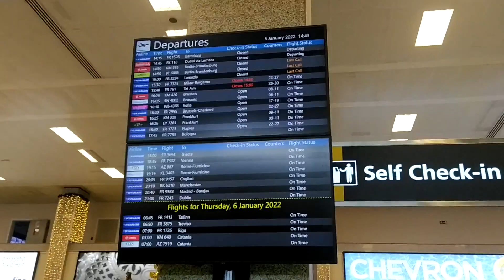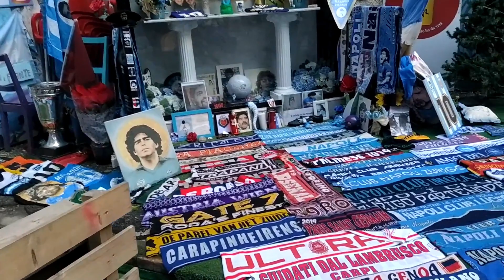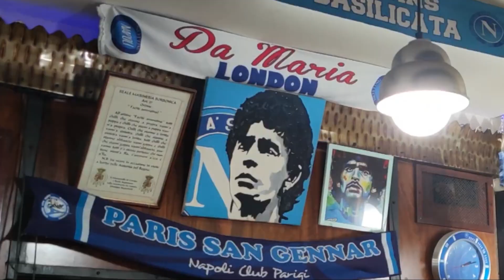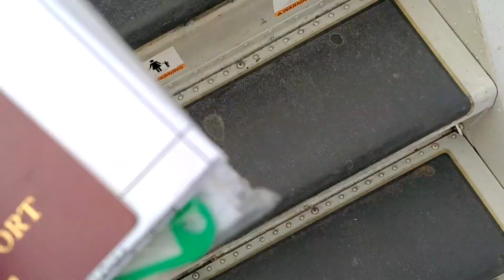A Day Trip to NAPLES ITALY | Travel Vlog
""A Day Trip to NAPLES ITALY""

Taking a break from my routine as a Doctor In this video I travel to Naples in Itlay to explore some interesting football cultures, food, and coffee.